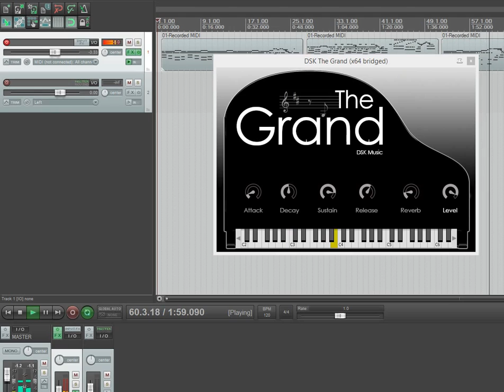Testing out the new piano vst DSK THE GRAND (FREE VST)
Free vst DSK THE GRAND demo
Original creators : DSK MUSIC